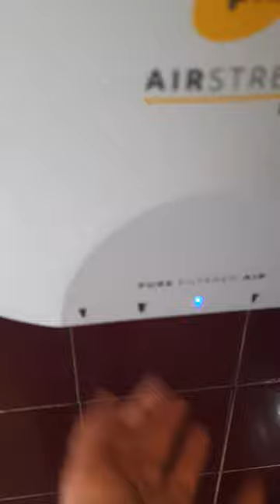Alnwick Castle Armitage shanks basin & phs airstream